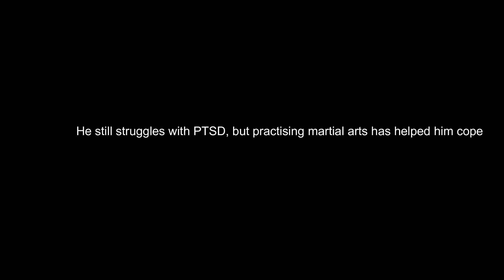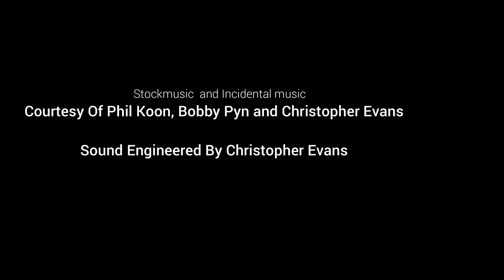Andrew Chi Osborne : Out Of The Darkness (2024 Recut)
A 2024 recut version of  a short  film to promote Andrew Chi Osbourne's debut biography co-written with Dave Major. The video include improved sound and alternative incidental music.Link to

Andrew's Best selling biography, co-authored with Dave Major can be found